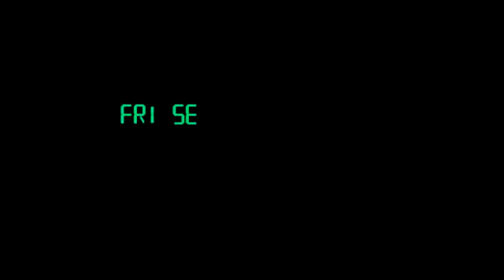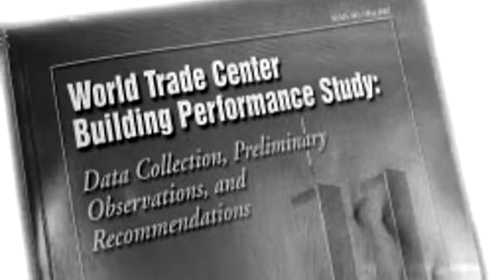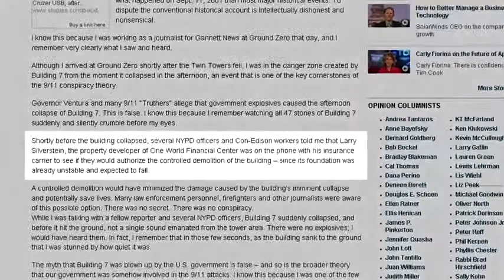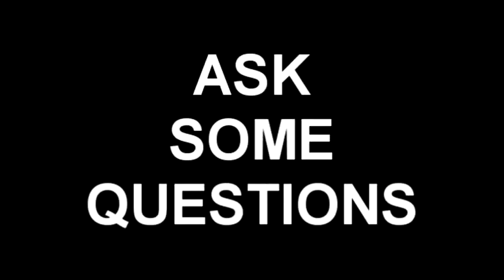911The Luckiest Man Alive!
911The Luckiest Man Alive!